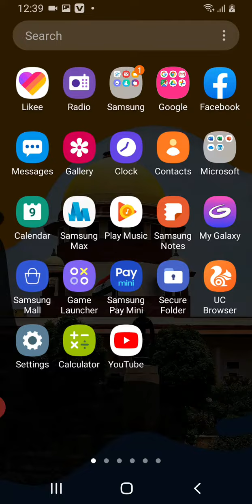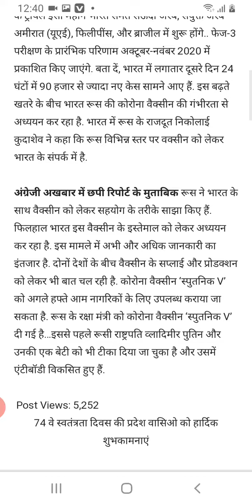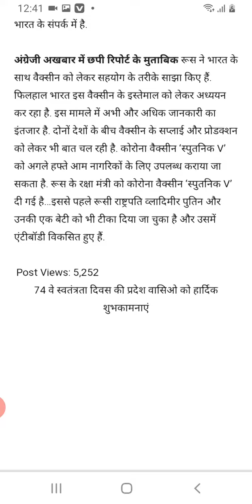रूस भारत को कब भेज रहा है कोरोना वैक्सीन देखें वीडियो में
,,,हेलो दोस्तों इस वीडियो में यह बताया गया है कि वह भारत को कब कोरोना वैक्सीन उपलब्ध करा रहा है तो देखे वीडियो अंत तक क्योंकि वीडियो बहुत ही खास है आपके लिए दोस्तों प्लीज मेरे चैनल को सब्सक्राइब करें और बैल आइकन दबा बता क्या आपका प्यार इसी तरह मेरे चैनल में बना रहा है तो दोस्तों अभी आपके सपोर्ट की बहुत जरूरत है सपोर्ट करें प्लीज धन्यवाद वीडियो देखने के लिए,,,

,,सच्चाई के साथ सच्चाई की बात हर वक्त हमेशा तो देखते रहे चैनल salman VLOGS ,,

🇮🇳🙏🙏🙏🙏please support🙏🙏🙏🙏🇮🇳